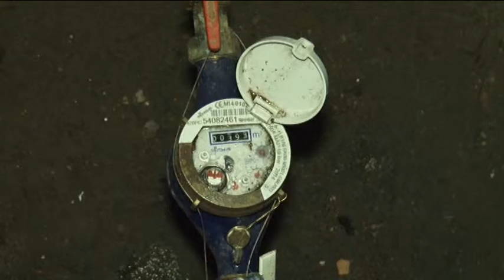Contorizarea individuală a apei va urma modelul gazului la Braşov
În ultima perioadă, Primăria a primit foarte multe plângeri legate de serviciile Companiei Apa. Acestea erau legate de preţ, de faptul că beneficiarii sunt obligaţi să plătească pierderi sau de întreruperea furnizării apei, din cauza unui vecin rău platnic. În aceste condiţii, primarul Braşovului a cerut Companiei Apa să găsească soluţii pentru trecerea la contorizare individuală.